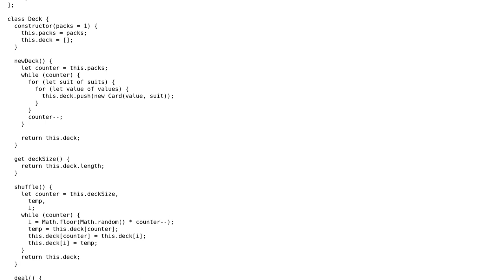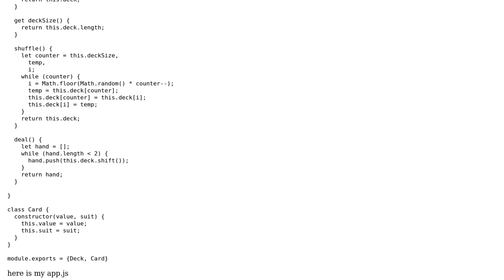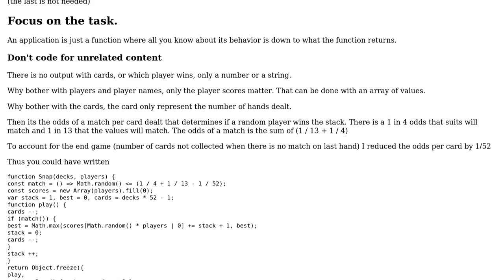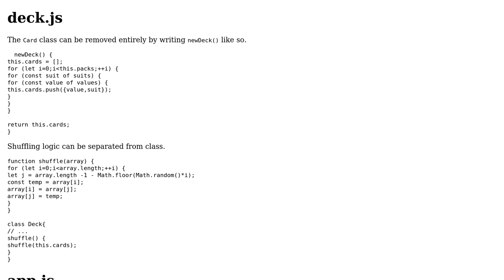Code Review: Create a Card game called match (2 Solutions!!)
Code Review: Create a Card game called match

With thanks & praise to God, and with thanks to the many people who have made this project possible! | Content (except music & images) licensed under CC BY-SA | Music | Images & others | With thanks to user user6248190 user Ted Brownlow user Blindman67 and the Stack Exchange Network Trademarks are property of their respective owners. You are responsible for your own actions.